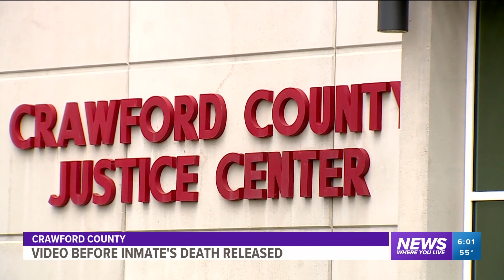Video shows man's arrest before his death in Crawford County custody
Crawford County Sheriff Jimmy Damante says his office is investigating the death of Jacob Jones, who died less than 24 hours after his arrest in Van Buren.